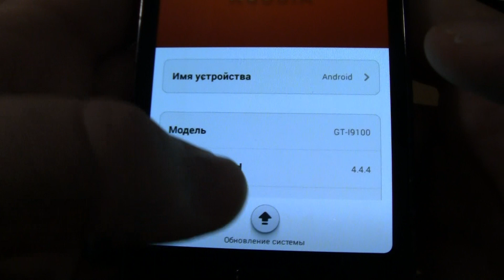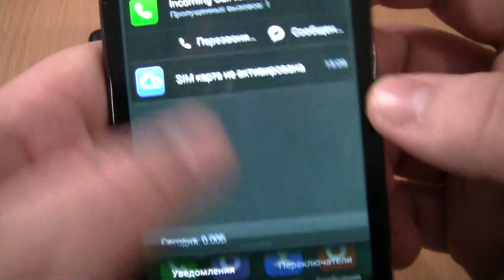Incoming call at the Same Time Samsung Galaxy S2 android 7+S2 Miui